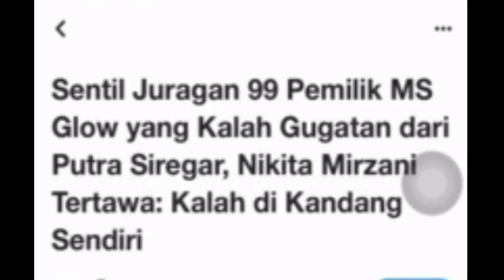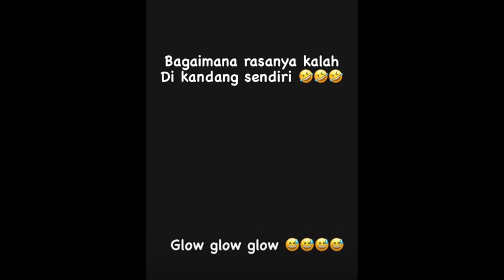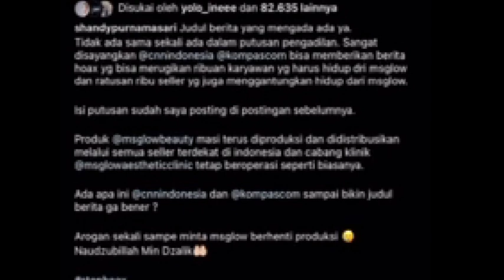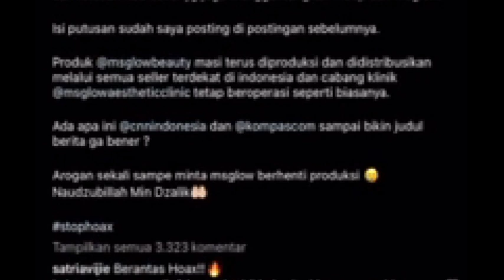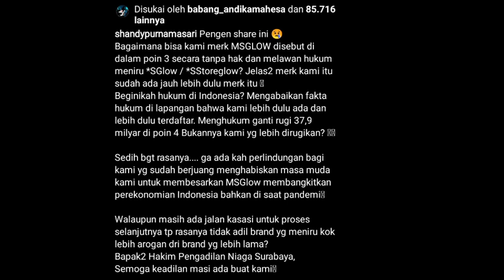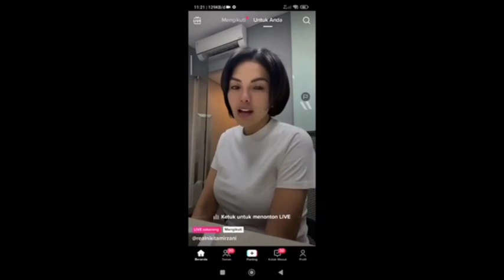NIKITA MIRZANI DIPERMALUKAN JURAGAN 99 N SHANDY PURNAMA SARI‼️KADUNG KETAWA TERNYATA HOAX,pansos,